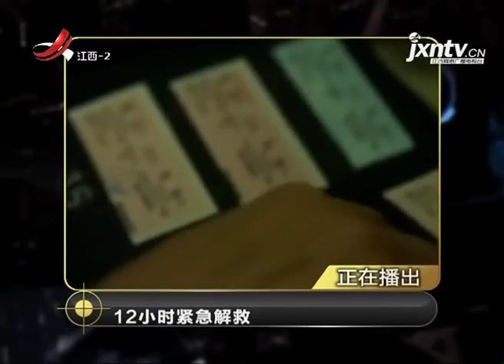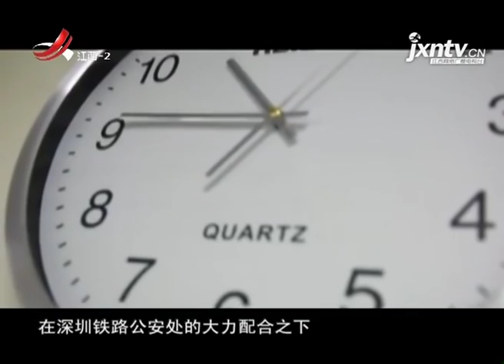《拍案》20181122 12小时紧急解救